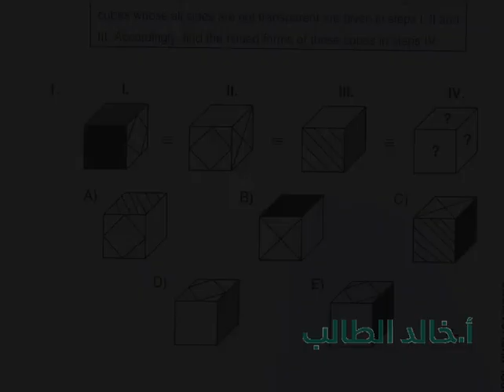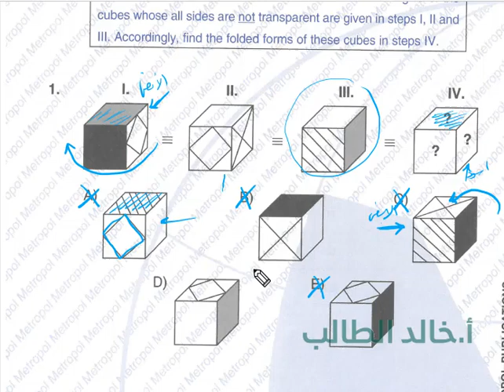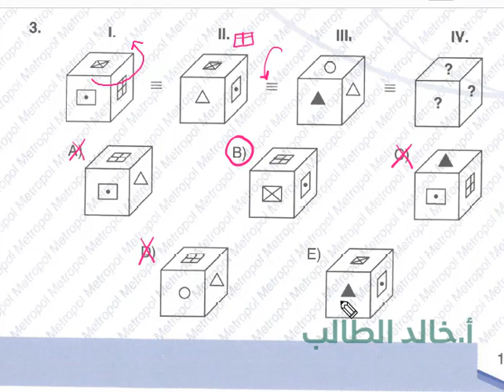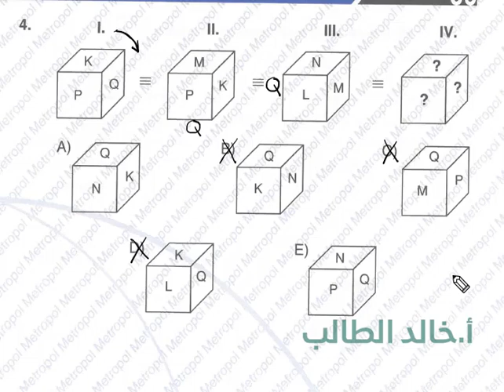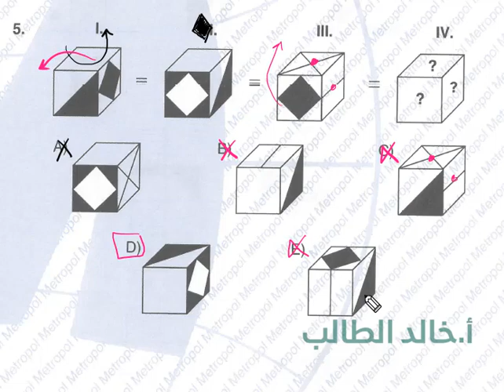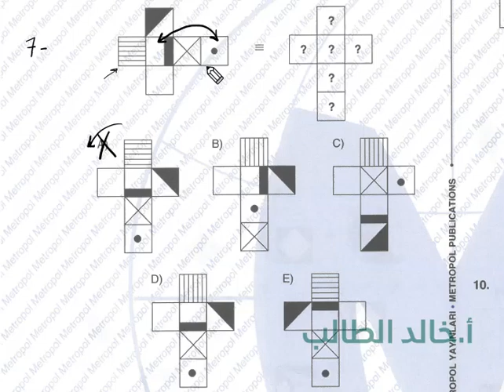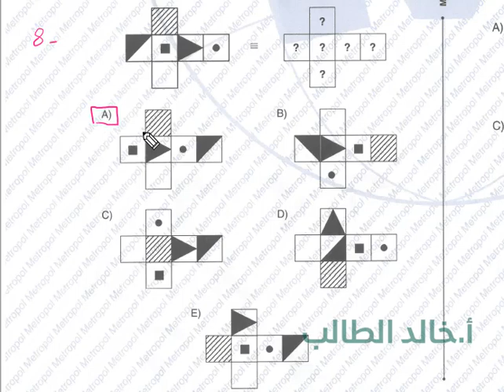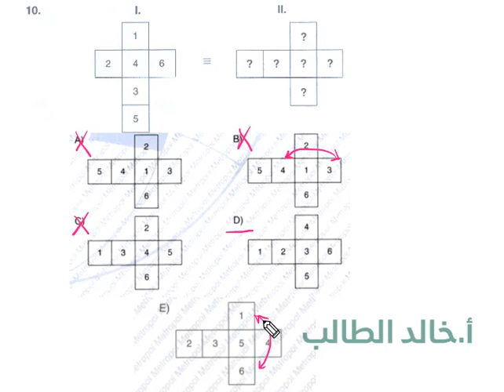شرح تمارين المكعبات في وحدة الأشكال مادة IQ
أ. خالد الطالب
Yös 2020